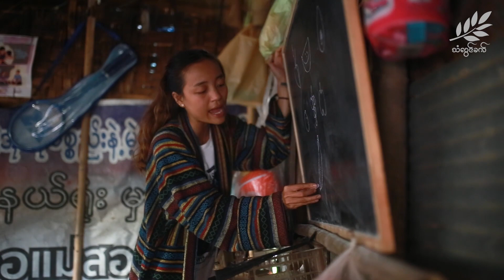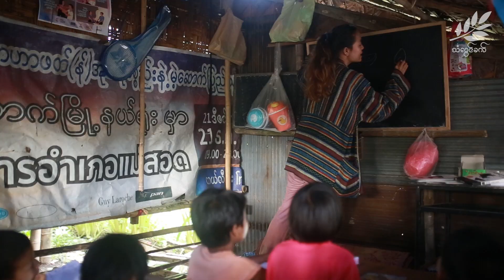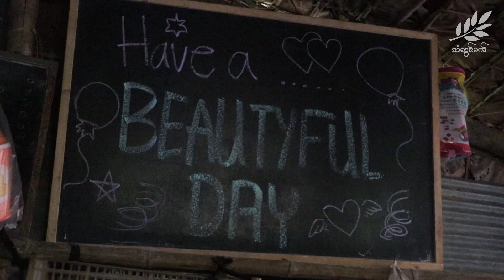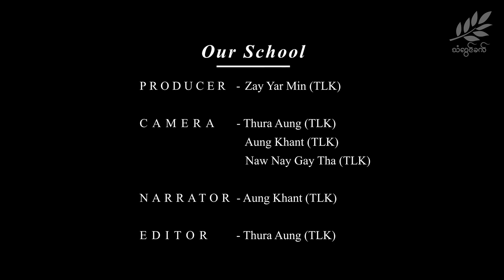" ငါတို့စာသင်ကျောင်း "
နို၀င်ဘာ ၃၊ ၂၀၂၃။
ကိုဗစ်ကာလနဲ့ အာဏာသိမ်း နောက်ဆက်တွဲအခြေအနေတွေကြောင့် ကလေးငယ်တွေဟာ စာသင်ခန်းနဲ့ ဝေးကွာခဲ့ရတာ ၅ နှစ် နီးပါးရှိလာပါပြီ။ အဲဒီထဲမှာ ထိုင်းမြန်မာနယ်စပ်က မြန်မာရွှေ့ပြောင်းအလုပ်သမားတွေရဲ့ ကလေးတွေလည်း ပါဝင်ပါတယ်။
အဲဒီ ကလေးငယ်တွေဟာ ဝမ်းရေးအတွက် မနက်ဆိုရင် မိဘတွေနဲ့အတူ လယ်ယာလုပ်ငန်း သွားရောက်လုပ်ကိုင်ကြရပြီး ညအချိန်မှာတော့ သူတို့ရဲ့ ပညာရေးကွက်လပ်ကို ဖြည့်ဆည်းပေးနိုင်မယ့် နေရာလေးဆီ နေ့စဉ်အပြေးသွားကြရပါတယ်။